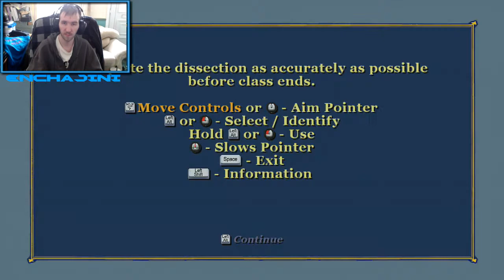Bully Episode 7# Crooked Teachers, Ghosts & Goblins, 1 Snot Soup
Welcome to my Let's Play on Bully: The Scholarship Edition (PC)
This is Episode 7# - Helping Crooked Teachers, Disgusting Cooks, Helping more Nerds with Issues.